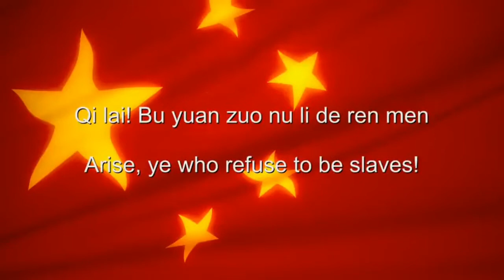China Musical / 中国音乐剧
Oh no , I'm 2029

2029 + 2021

August 10

For Alp Alpella Ytpmv Scan, Please!

No dislike
No No
No Stop
No Shut up
No Nope/Not/Sorry

Love
Alp alpella love
Ytpmv Scan Request Daniel Filip
Channel Ytpmv scan DF

This is laptop sony Vegas pro 8!, Ytpmv Scan!
Or request my Channel?

Requested Oday The Shuric scan 2021 Editor
Requested CCDTSSF12 2021
Requested KaiPlaysRBLX
Rqeuested Aarom Paulhamus
Requested CRISTIAN FILIP?
Requested Alp Alpella
Requested Theemady
Requested THEENGLISHWINNIPEGVIDEOMAKER541

Please Ytpmv Scan Me?